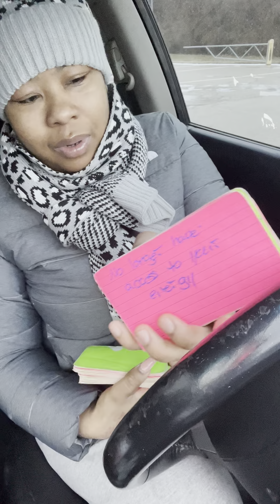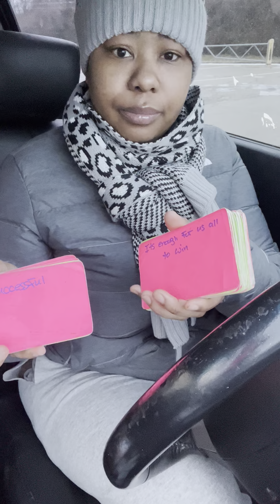Gemini~this man is making a fool out of hisself trying to belittle you